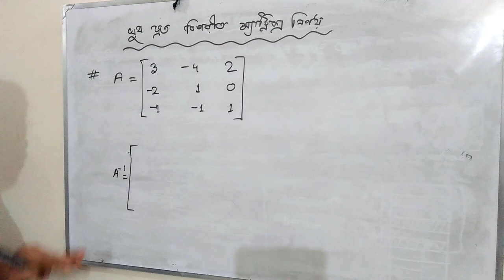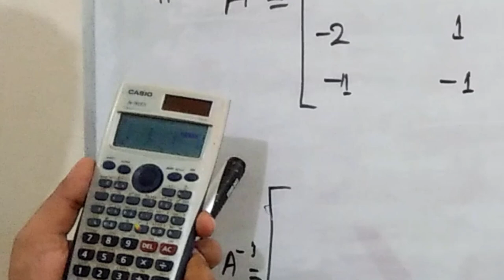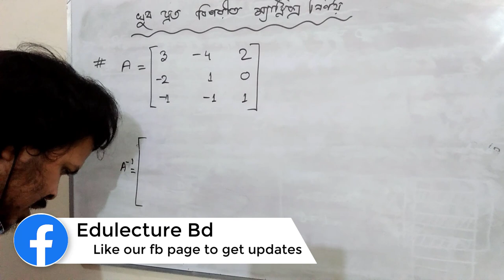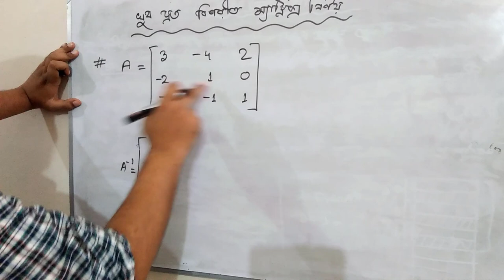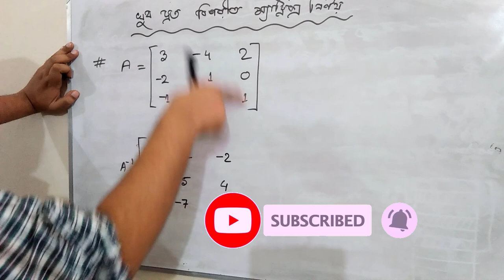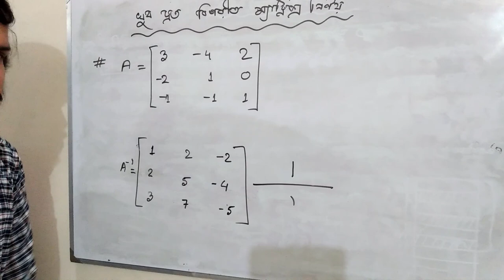Math Shortcut | Matrix | Inverse Matrix